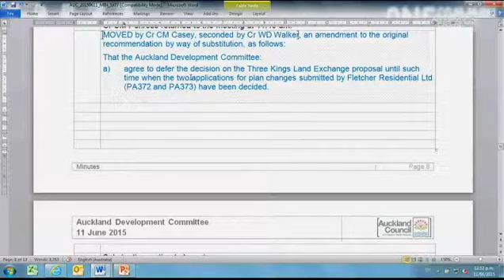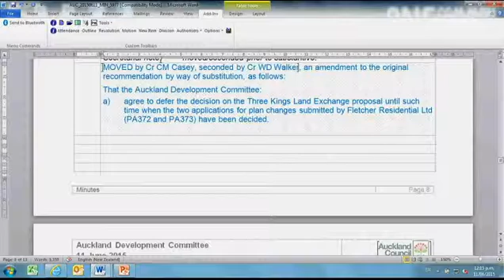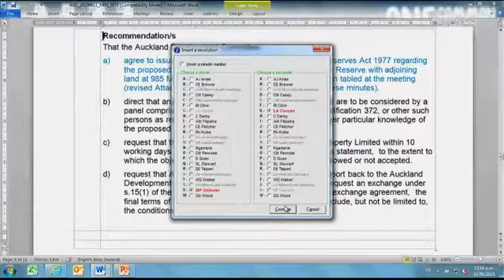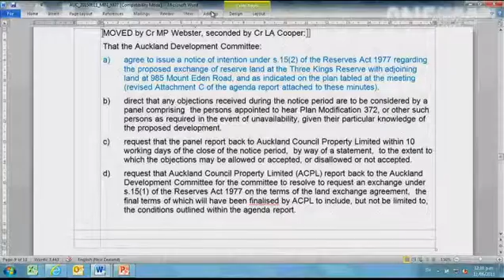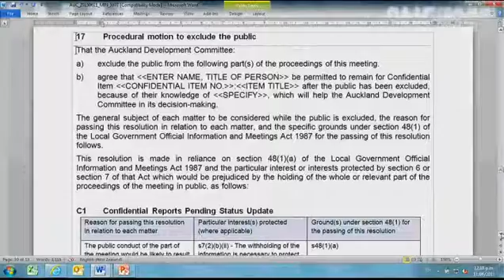11.06.2015 - Auckland Development Committee - Item 18 - part 5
View all videos online at: councillive.aucklandcouncil.govt.nz